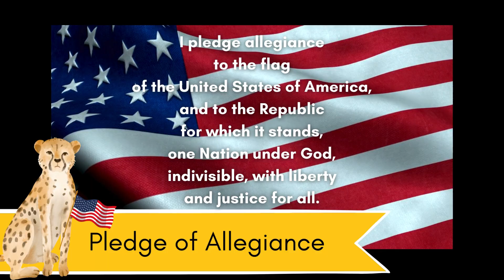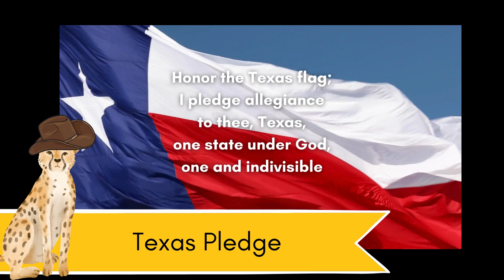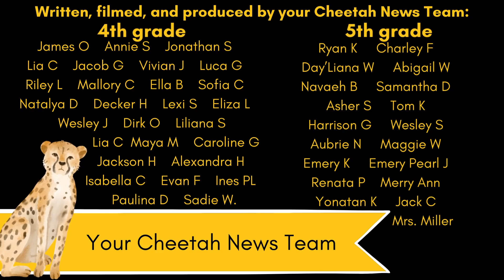Tuesday, 9/10 Cheetah News